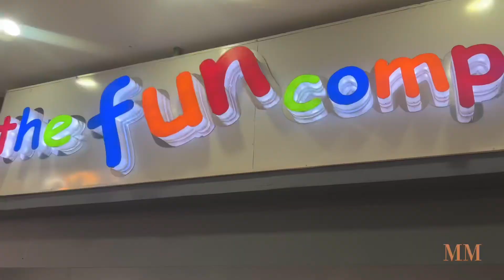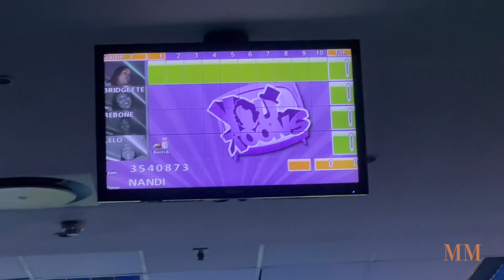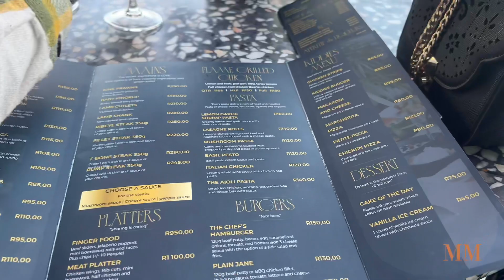Vlog | Birthday celebration | Sundays are for breakfast with your girls | Bottomless mimosas 🥂